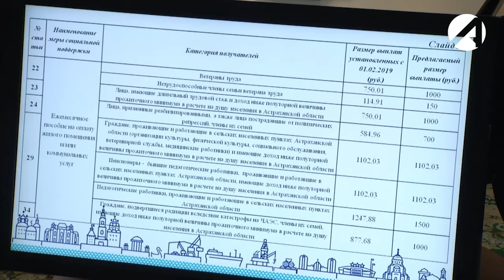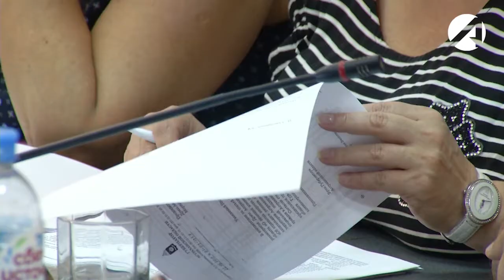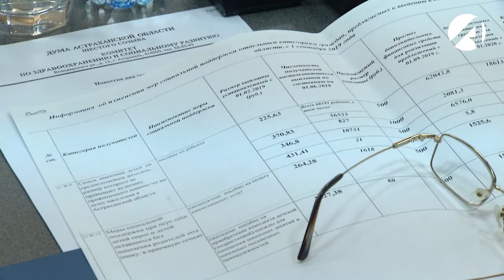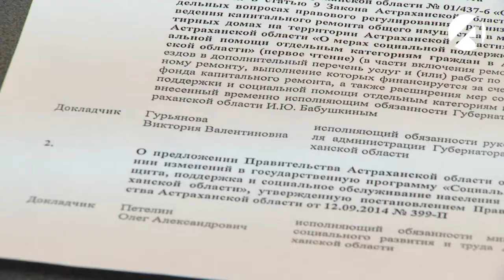Члены комитета облдумы в первом чтении приняли концепцию поправок в закон о мерах соцподдержки